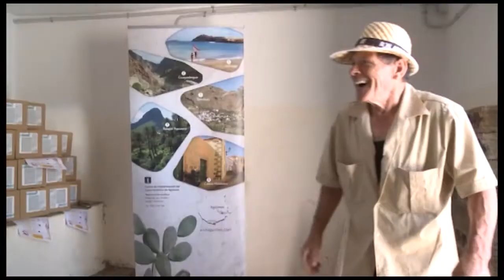AGÜIMES INFORMATIVO 20 06 18